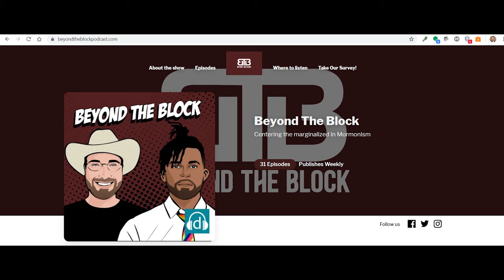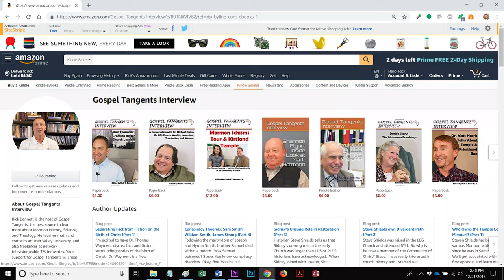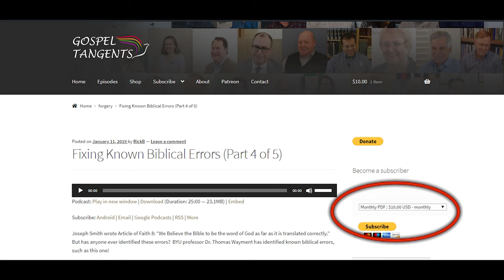438: Is Trinity in Lectures on Faith/Book of Mormon? (Part 2 of 7 Denver Snuffer)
There are many people who claim that the Book of Mormon and Lectures on Faith contain trinitarian ideas.  Denver Snuffer, on the other hand, says that the Book of Mormon contains Nauvoo-style theology.  How does he come to that conclusion?

Here is a playlist to view all the episodes with Denver,